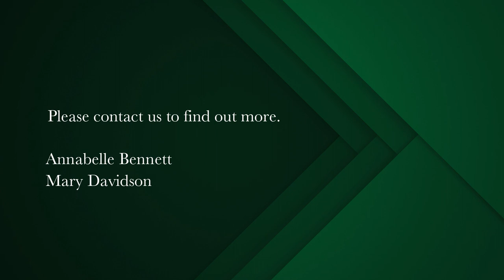4 bedroom house for sale in Claremont (Cape Town) | Pam Golding Properties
Ample accommodation for extended family or work-from-home
If it's versatile accommodation you require, this home has it all. Situated in Lynfrae, it offers configuration options to suit your needs.

As well as being in the Rondebosch school feeder area, you can walk to Belvedere Square niche shopping, Keurboom Park, Choo Choo Park and the UCT Jammie Shuttle.

Open plan kitchen, dining and lounge areas leads through sliding doors to a small North facing garden.
A wood burning, combustion fireplace and a mixture of gleaming wood strip flooring and tiles enhance the cottage feel.
The kitchen is fully fitted with a centre island, standalone gas/electric stove, space for a double fridge, granite countertops and a pantry cupboard. Leading off the kitchen is a utility room which could be used as a separate scullery/laundry

The second, fully enclosed, low-maintenance garden area has a paved undercover entertainment patio with drop-down blinds.

3 Bedrooms, 2 with built-in cupboards and wood strip floors and the main bedroom with a walk-through closet.
There is a versatile study / 4th bedroom option which has a fitted desk and shelving, ideal for a work-from-home.

Two bathrooms, main en suite with shower and family bathroom with shower over bath.

In addition, a separate self-contained flatlet lends itself to being an income generator, a teen pad, or a guest suite.
Secure undercover parking behind automated gates for two cars plus additional off-street parking for two cars

Security includes burglar bars, security gates and electric fence.